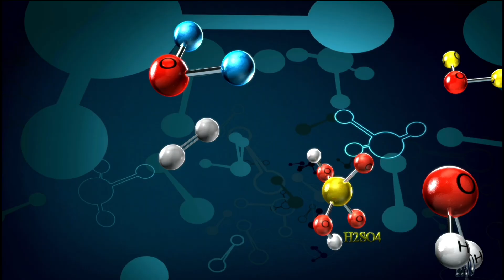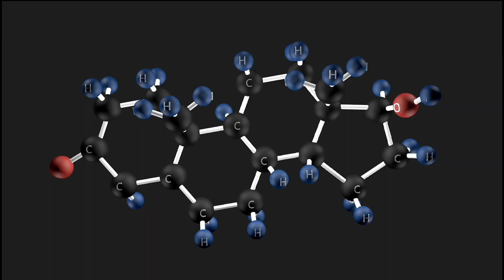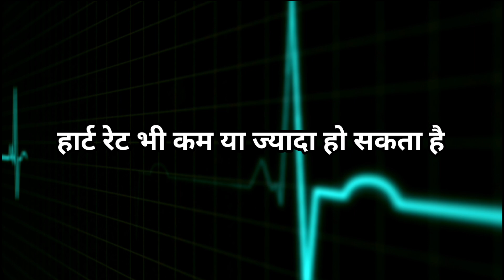Magnesium Deficiency | बच्चों में Magnesium की कमी कर सकती है बड़ा नुकसान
Magnesium Deficiency | बच्चों में मैग्नीशियम की कमी से होंगी ये दिक्कतें, जानिए इस मिनरल की कमी के नुकसान | बच्चों में Magnesium की कमी कर सकती है बड़ा नुकसान

"यह केवल सामान्य जानकारी के लिए है। यह किसी भी तरह से किसी का विकल्प नहीं हो सकता।